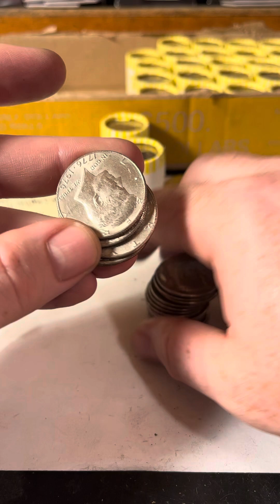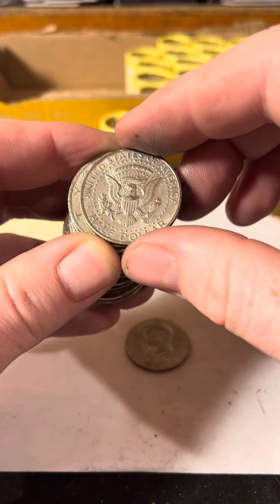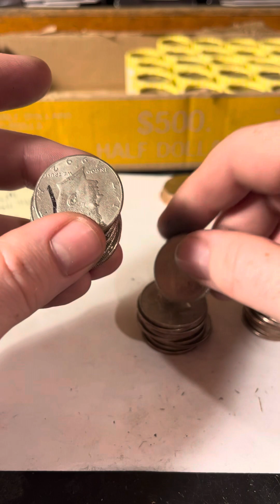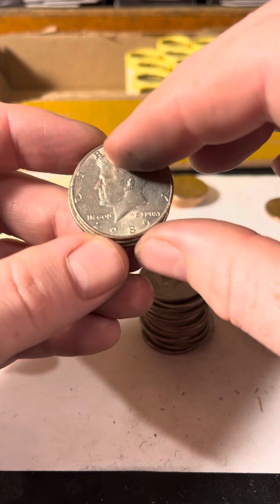400! With 3 more rolls can we find silver